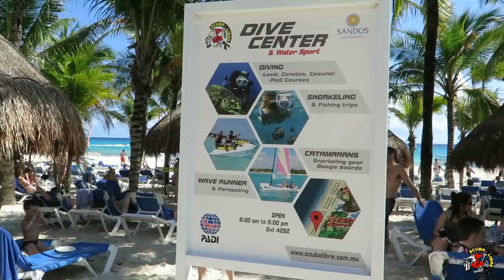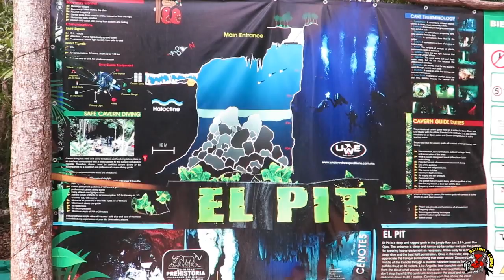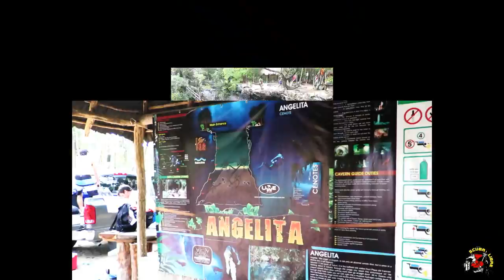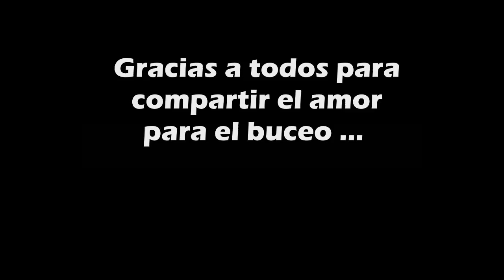Escuela YoBuceo en México IV - Grupos 1 y 2 - Avanzados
YoBuceo Organiza Viajes de Buceo a diferentes partes del Mundo, en este caso a Playa del Carmen y Cozumel, siendo el 4º Viaje de la Escuela YoBuceo a México, Mayo-Junio 2015.

YoBuceo: Escuela PADI - Centro de Buceo en Montevideo
Clases y Cursos de buceo en Uruguay
Desde 1990 en la Enseñanza de Buceo en Uruguay y en el Mundo
Director: Andrés Dagnone
PADI Master Scuba D.T. #92608
DAN Instructor # w11897

Curso de buceo en Montevideo en escuela de buceo YoBuceo de Uruguay, con estándares de enseñanza PADI internacional.
Una breve idea de lo que se realiza durante un curso básico de Buceo con estándares de enseñanza PADI, adaptados a las condiciones de aguas uruguayas.
Curso Open Water Diver (PADI) en Montevideo, en el Club Banco República.
La escuela YoBuceo realiza durante todo el año en las piscinas y salones climatizados del Club Banco República, cursos de buceo en los que se desarrollan entrenamientos con equipo autónomo y entrenamiento a pulmón libre, con lo que se obtiene un certificado Internacional PADI que te permite bucear en todo el mundo. También organiza expediciones de entrenamiento al exterior del país con sus alumnos y amigos a los lugares más remotos donde se practica buceo al más alto nivel. He aquí algunos ejemplos de las imágenes tanto fuera como dentro del agua.